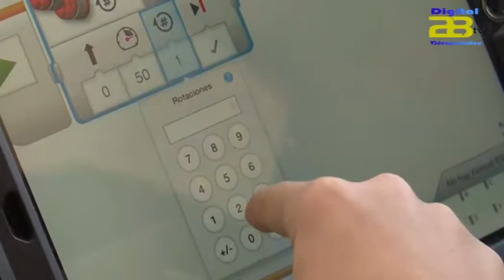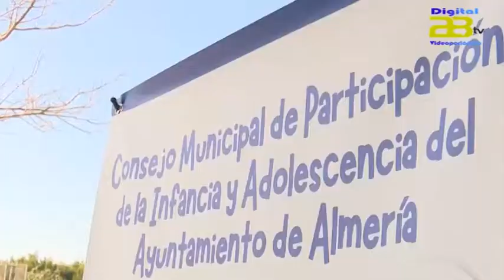El alcalde aboga por “no poner etiquetas de género ni a la ciencia, ni mucho menos al futuro”